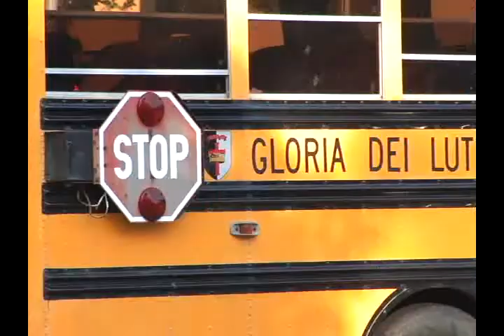Gloria Dei Lutheran School - Hampton, Va